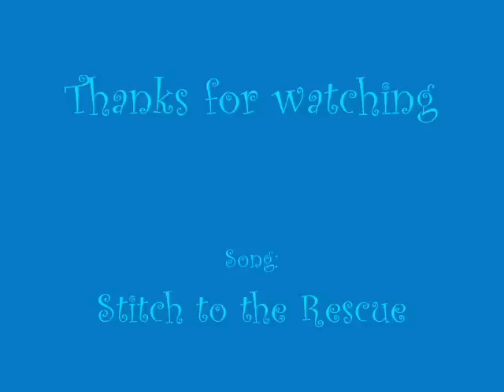Stitch to the Rescue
copy right 2002 Walt Disney Music Company

I do not have any mp3 files for any of the songs. I suggest looking on iTunes ^.^